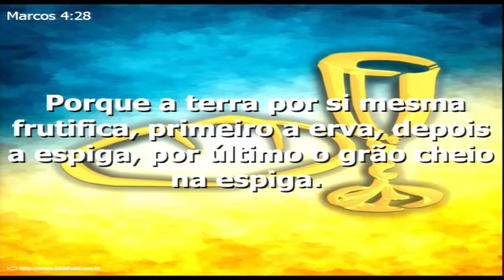Você vai chegar! - Pastor Samuel Procópio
Entre agora para a nova turma do Orador Fora do Comum!